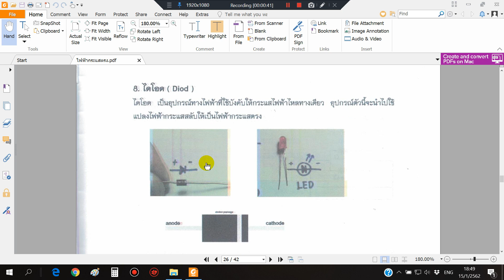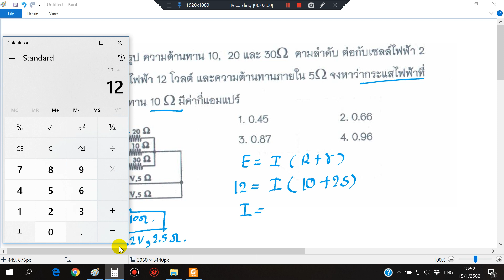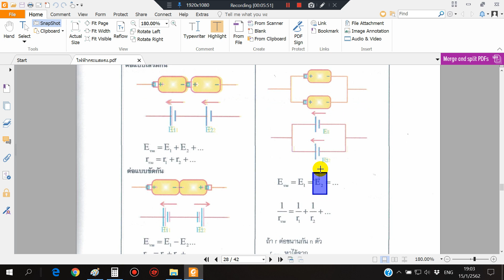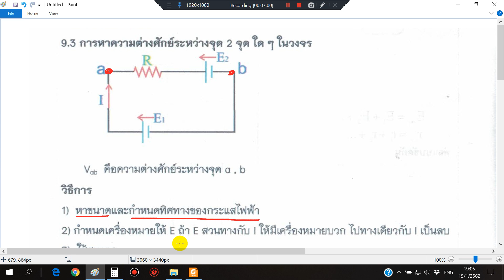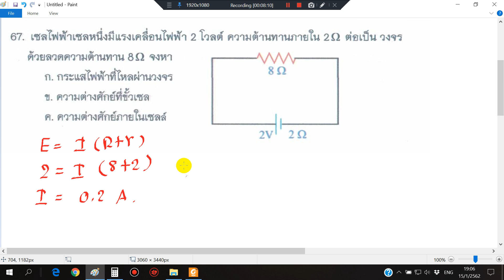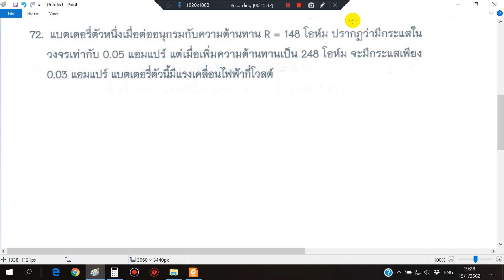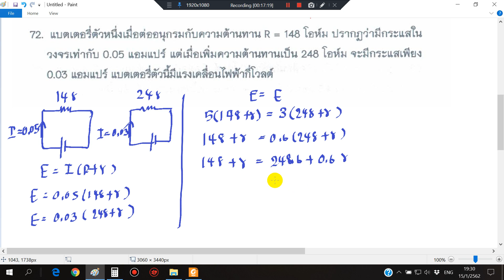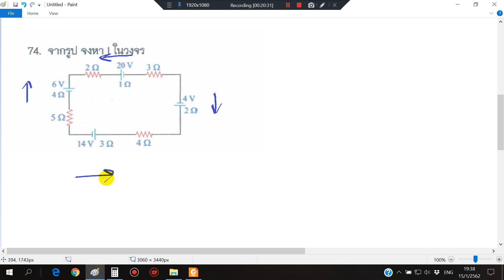ไฟฟ้ากระแสตรง 6